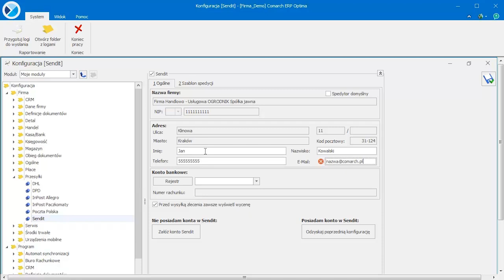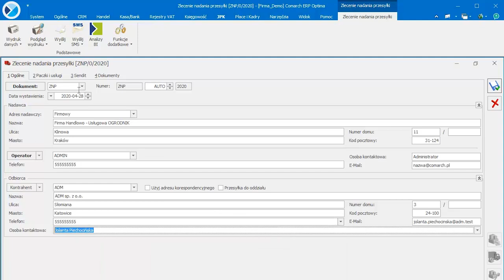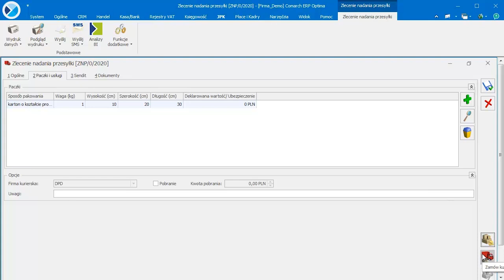Comarch ERP Optima - Przesyłki kurierskie za pośrednictwem serwisu Sendit.pl (film z lektorem)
Film instruktażowy prezentujący możliwość nadania przesyłki kurierskiej za pośrednictwem platformy Sendit.pl